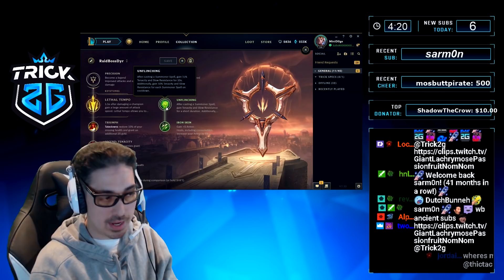SEASON 8 1v5 RAID BOSS UDYR BUILD - Trick2g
HOPE YOU GUYS ENJOYED! TELL ME YOUR FAVORITE PART IN THE COMMENTS! TYSM😁

Hang out in my discord!